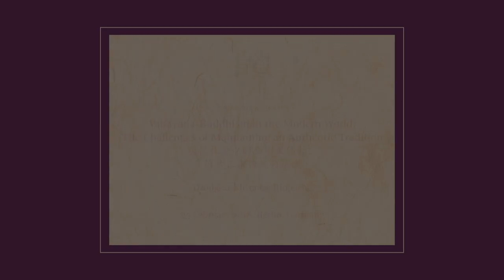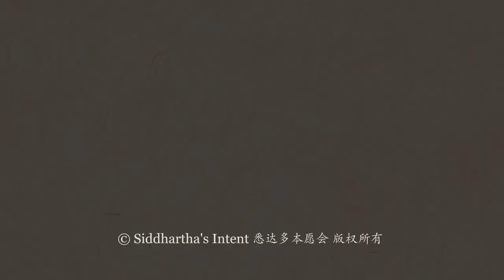Vajrayana-Buddhism in the Modern World: The Challenges of Maintaining an Authentic Tradition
Vajrayana-Buddhism in the Modern World: The Challenges of Maintaining an Authentic Tradition, Berlin, German, February 25, 2018